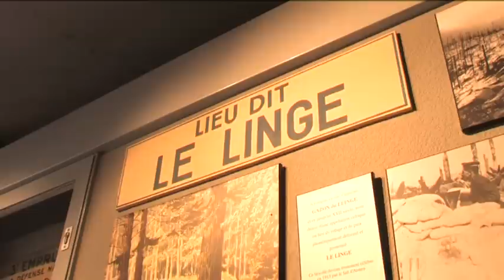Musée mémorial du Linge - champ de bataille de la 1ère guerre mondiale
Découvrez le musée mémorial du Linge, champ de bataille de la 1ère guerre mondiale, où l'on retrouve encore les traces des tranchées allemandes et françaises. Le musée relate l'histoire de cette guerre, et plus particulièrement sur ce site meurtrier, datant de 1915. Bunker, tranchées, anciennes armes et pièces d'origine retraceront l'histoire de la Grande Guerre.